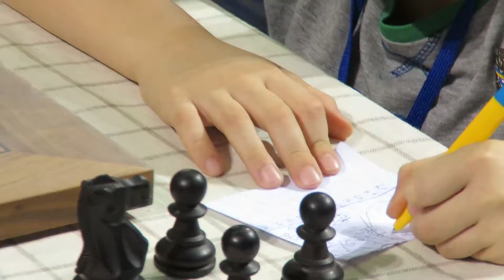2018-06-23 R02 Cherniaiev (Ukraine) - Mertins (Estonia)